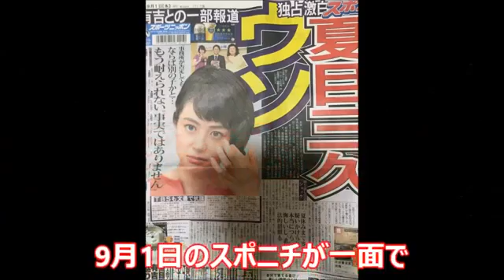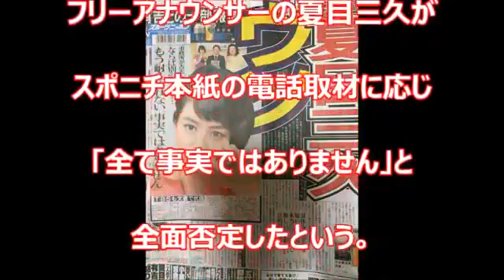夏目三久激白！妊娠、結婚、熱愛、降板…報道は全て“ウソ”【本人激白！】【完全否定!!】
お笑い芸人の有吉弘行（４２）の子供を妊娠し年内結婚へと報じられたフリーアナウンサーの夏目三久（３２）が３１日、スポニチ本紙の取材に.